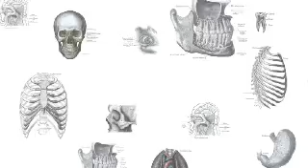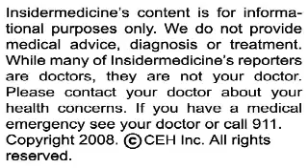Postmenopausal hormones linked to wet AMD - IN60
From Boston - Women who take postmenopausal hormones have a lower risk of developing the wet type of macular degeneration, one of the leading causes of blindness. In an analysis of nearly 75,000 patients, researchers found a nearly 50% reduction in the risk of wet macular degeneration. However, the study also showed that hormones raised the risk of the dry, less aggressive type.

From La Jolla - Taking statins may not only be beneficial for your cholesterol, but may also lower blood pressure. In a clinical trial of patients randomized to Zocor, Pravachol or placebo, those taking the statins had a reduction of 2-3 mmHg in both systolic and diastolic blood pressure. These reductions may be part of the "rapid" beneficial cardiovascular effects that statins have on the cardiovascular system.

And finally, back to Boston - Higher blood levels of urate, a salt derived from uric acid that is associated with gout, may  slow the progression of Parkinson's disease. In a study of over 800 people with early signs of Parkinson's, those with the highest urate levels were half as likely to go on to receive dopamine-boosting treatment. Urate is a powerful antioxidant that may protect susceptible brain cells from degenerating.